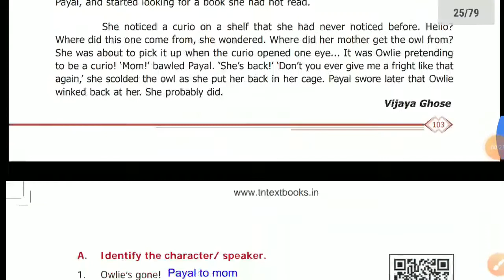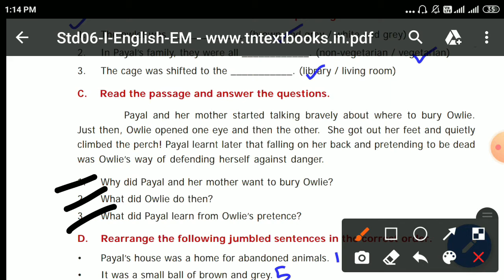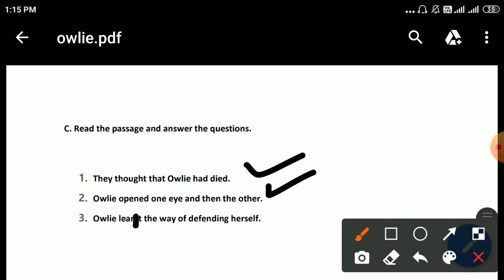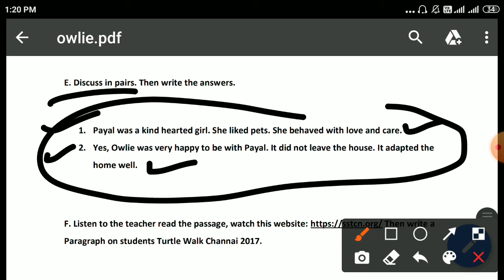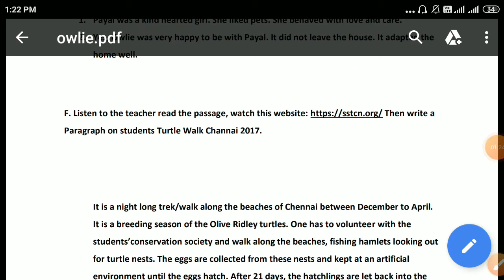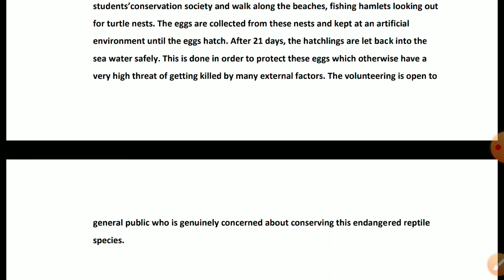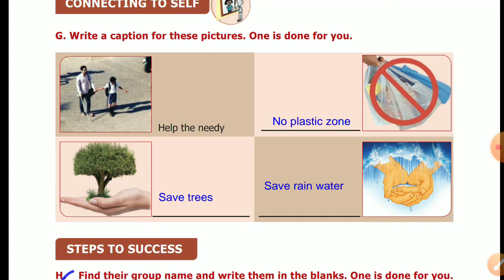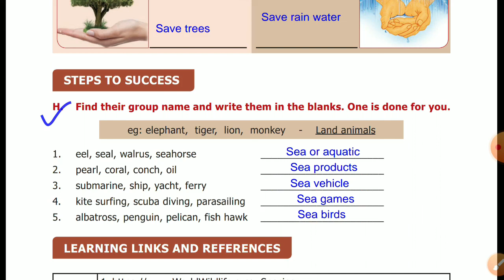6th English New Book Term 1 Unit 1 Supplementary Owlie Book Back Question Answer 1, 2 mark 5 mark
6th English New Book Unit 1 Book Back Question Answer